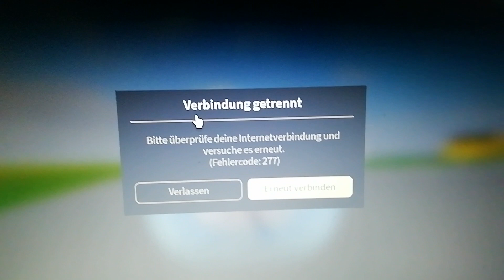Morgen kommt ein Murder mystery 2 Video.